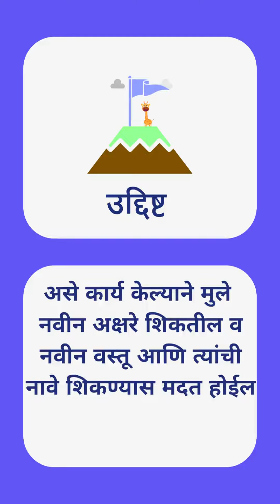Finding objects with द (Marathi)